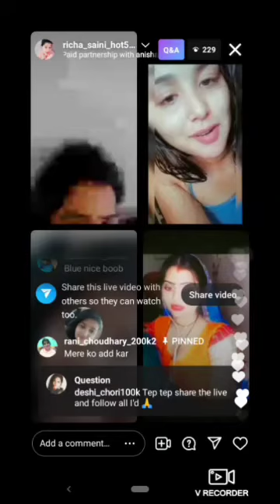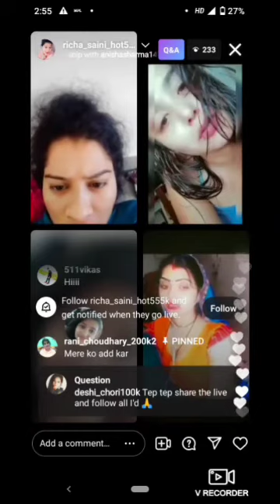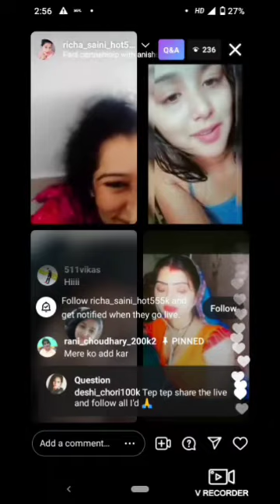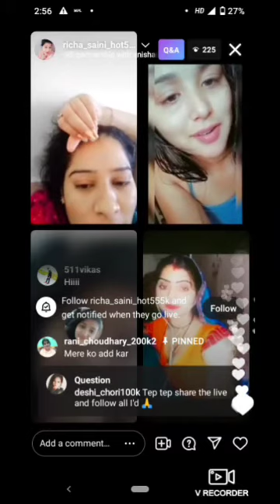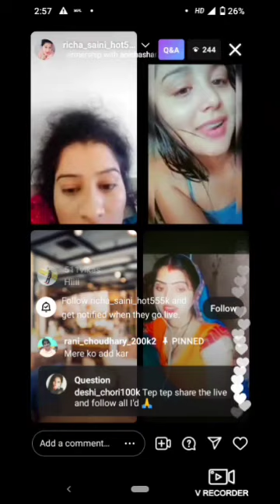Live Prank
Live Prank with funny comedy video

New Live Trending video